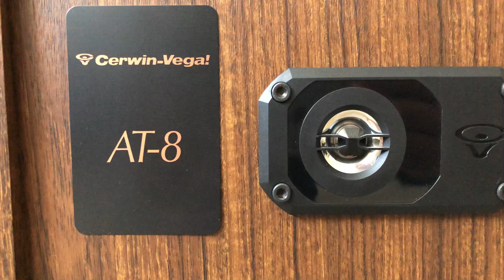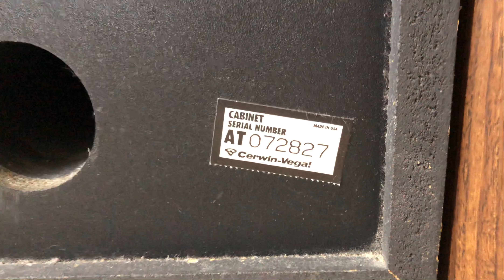Cerwin Vega AT-8 2 Way Home Bookshelf Speakers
Cerwin Vega AT8 AT Series 2 Way Home Bookshelf Speaker System